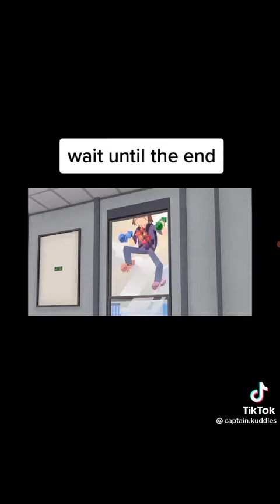suction cup man#9